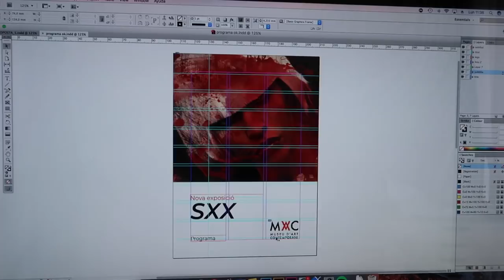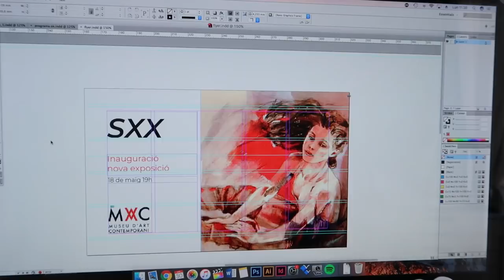Trabajando en una práctica de proyecto · STUDY VLOG | Christine Hug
Hola! En el vídeo de hoy me acompañáis mientras trabajo en una práctica de proyecto :) Os cuento de qué va, os enseño los diseños y charlo un rato con vosotros de la uni :)

·Editado con Final Cut Pro X
·Grabado con: